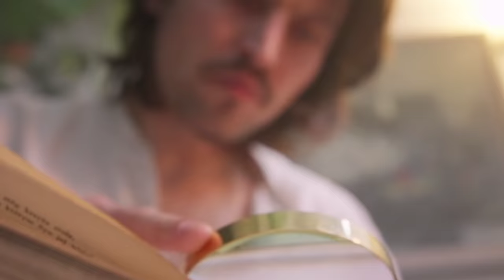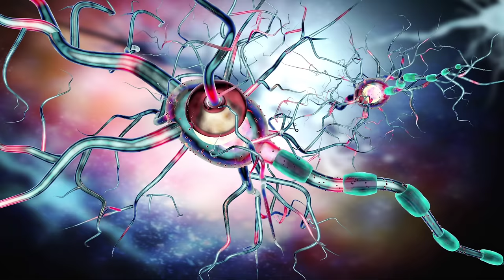जन्म ले चुका है शैतान का बच्चा दरवाजा लगा कर सोना